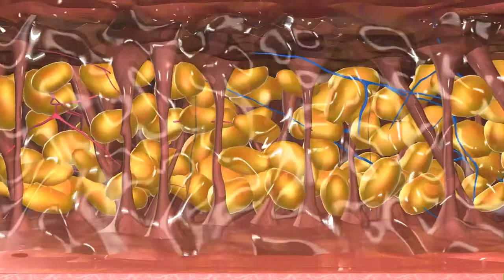Lipo Vaser - mecanismo de acción / Dr. Percy Nuñez Villar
El Lipo High Definition con Técnica Vaser es un procedimiento totalmente seguro y mínimamente invasivo que permite conseguir un remodelado corporal mayor que cualquier otra técnica de cirugía contra la remodelación corporal y la flacidez de la piel. Esta técnica de liposucción elimina la grasa localizada de forma selectiva, logrando una verdadera marcación abdominal, sin dañar los tejidos y llegando a zonas corporales, imposibles de acceder con los métodos tradicionales.

Visítenos en Salaverry 422 , Vallecito - Arequipa
Separa tu cita llamando a los teléfonos 282233 o 287691.